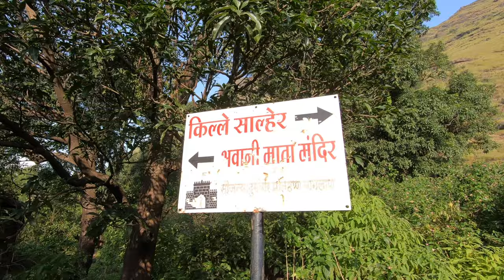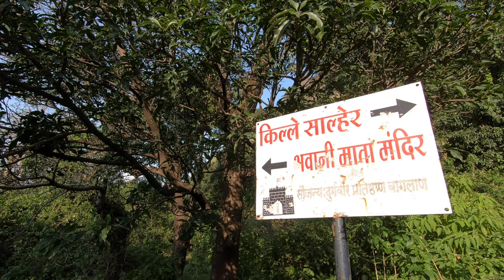Salher & Salota Fort Trek (🎵Follow the Sun - Xavier Rudd)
A trip video of Zil, Supu and I Trekking up Salher and Salota Forts in a day!

Salher is the highest fort in the Sahyadri mountains and the second highest peak at 1,567 metres (5,141 ft) after Kalsubai in Maharashtra. Both the forts are a part of the Selbari-Dolbari hill ranges.

It was a fun climb with the entire trek lasting over 10 hours and over 15km in distance. We stayed in Salher Camp right at the base of the fort and they provided us with delicious Maharashtrian food and a roof over our heads.